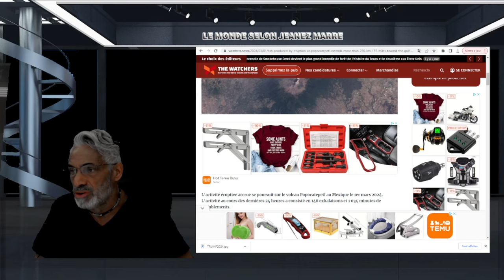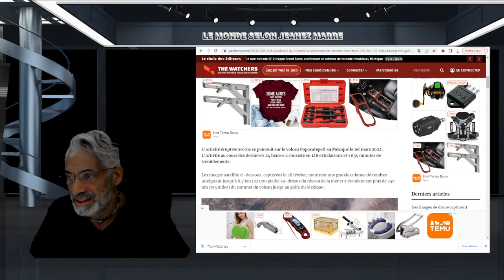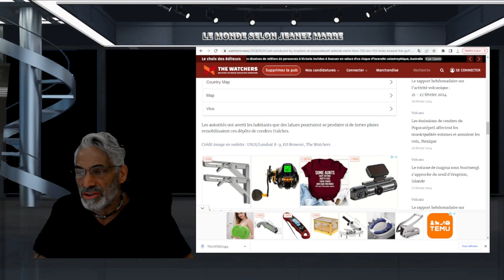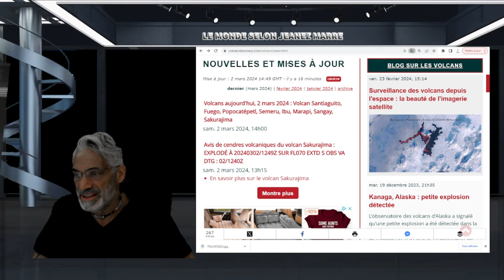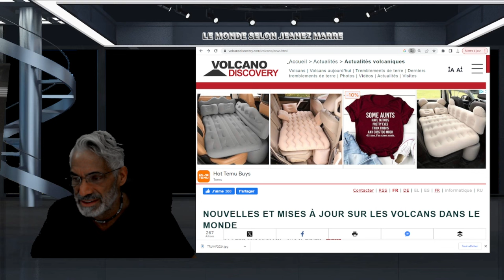ALERTE; MISE À JOUR; LE VOLCAN POPOCATÉPELT PRODUIT DES CENDRES SUR 250 KM SUR LE GOLF DU MEXIQUE